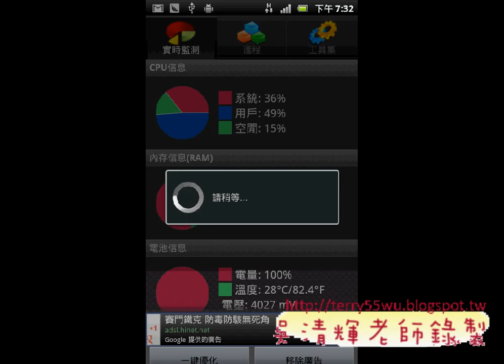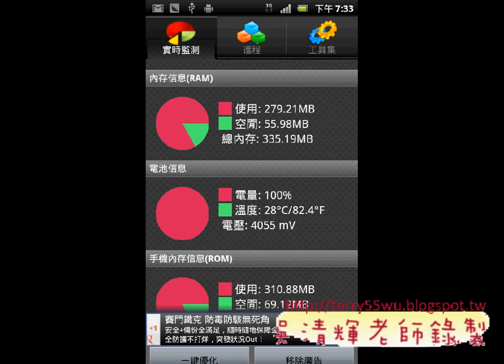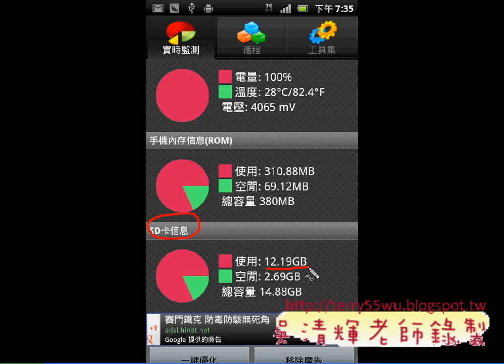01_基本APP介紹(ANDROID入門教學 吳老師提供)